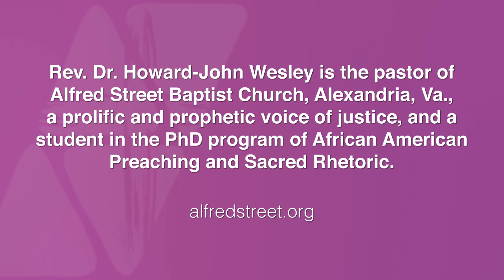Trailer #2: Dr. Howard-John Wesley Discusses His Preaching